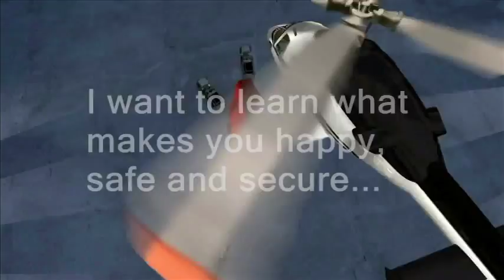Heather, Will You Marry Me?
I'm calling you out, Lucas!  I hope you're sitting down because this is for real.  I love you! So much! Nothing would make me happier than to wake up next to your lovely face each day, for the rest of my life. I promise to be good to you. I promise to be loyal to you. I promise to do nothing more than spend every day of my life tending to your every little need. I'll help you, encourage you, cook for you, and bring you flowers. I will spend each passing day just trying to live my life in a way that would make me worthy of someone like you. I want to find out what makes you happy, makes you tick, what makes you feel safe and secure. Then I want to provide those things. I've prepared my whole life for this. Can I be that guy? Will you please give me that job?

MARRY ME. PLEASE SAY YES.